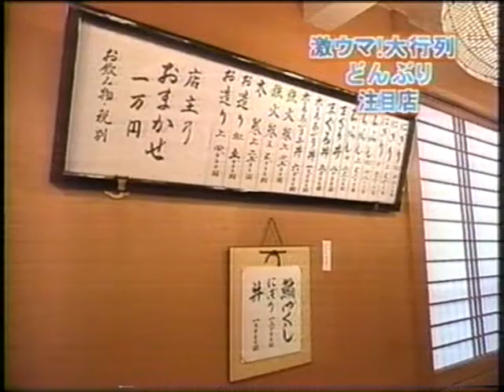寿司 世田谷区奥沢 入船 ⑥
過去に１本２０００万円のマグロを握ったという世田谷区奥沢の入船です。仕入れるマグロは常に築地でもトップクラスです。